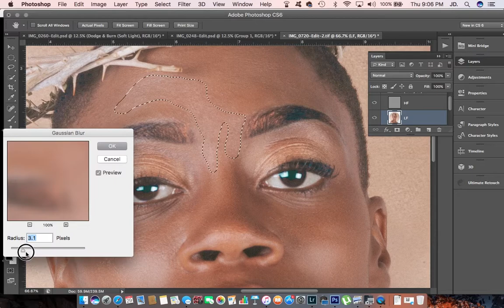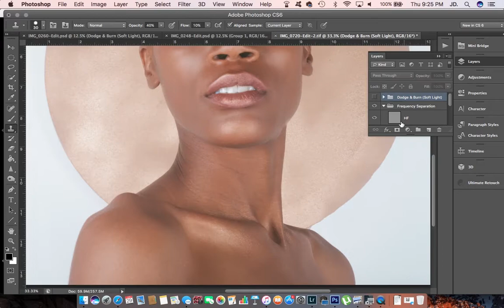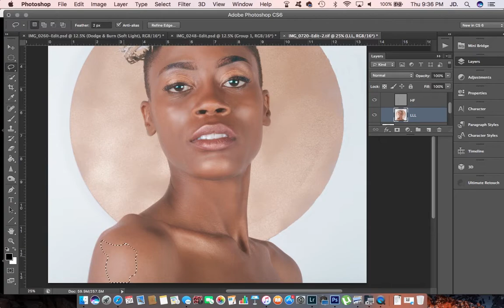touchuptuesdays | photo retouching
another quick retouch.